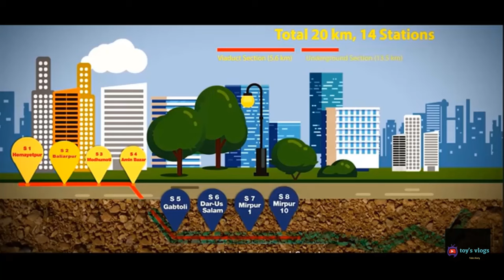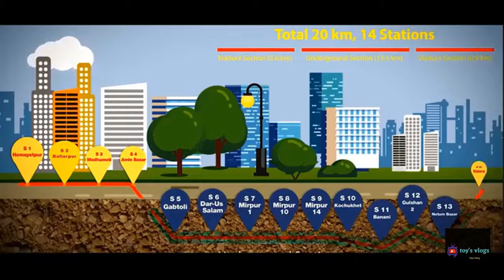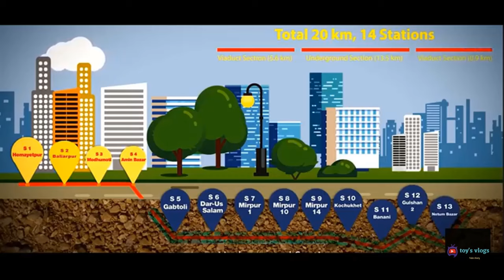দেশের দ্বিতীয় পাতাল মেট্রোরেল নির্মাণ কাজের অগ্রগতি ।। MRT Line 5 Northern Route Update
প্রিয় দর্শক আপনাদের স্বাগত জানাই toy's vlogs চ্যানেলের নতুন ভিডিওতে। আজকে আপনাদের মাঝে শেয়ার করবো ঢাকার তৃতীয় মেট্রোরেল সম্পর্কিত আপডেট। ঢাকার আরেকটি গুরুত্বপূর্ণ মেট্রোরেল লাইন এমআরটি লাইন-৫ নর্দার্ন রুট। ভিডিওতে্  এই মেট্রোলাইনের ২০২৪ সালের অক্টোবর মাসের নির্মাণ কাজের অগ্রগতির আপডেট তুলে ধরা হয়েছে।

Dear viewers welcome to the new video of toy's vlogs channel. Today I will share with you the update regarding Dhaka's third metro rail. Another important metro rail line of Dhaka is MRT Line-5 Northern Route. The video provides an update on the construction progress of this metro line for the month of October 2024.